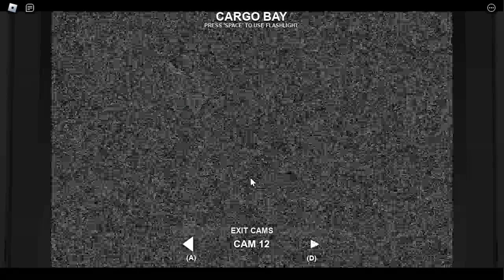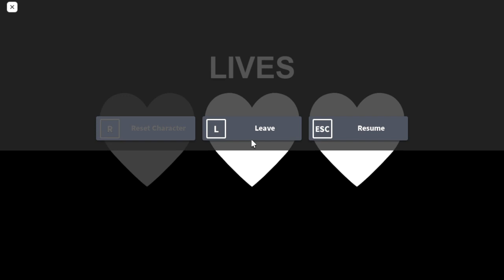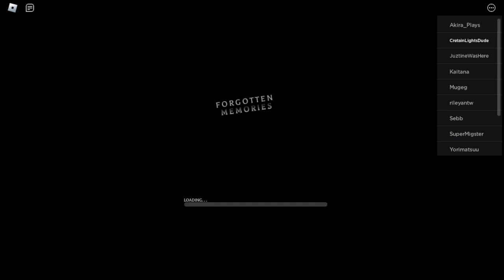THE 2ND NIGHT IN TONY TACOS.... (Forgotten Memories)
Wow i survived the 2nd night but this is just the 2nd night there's 3 more nights to go i have to complete them and fast before i die!